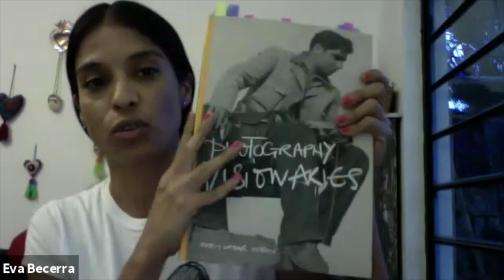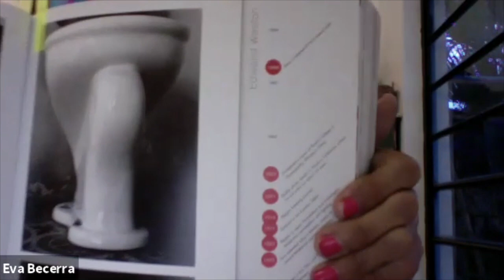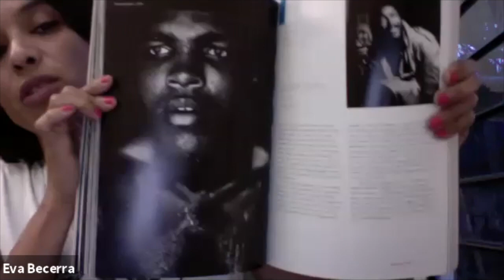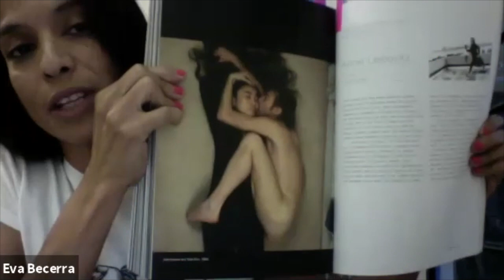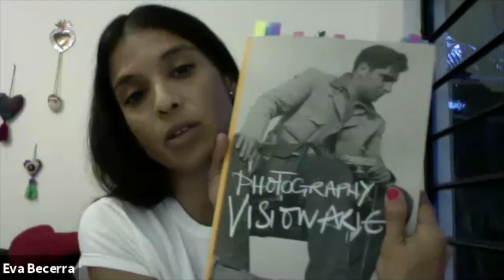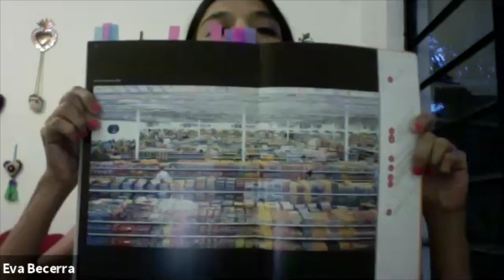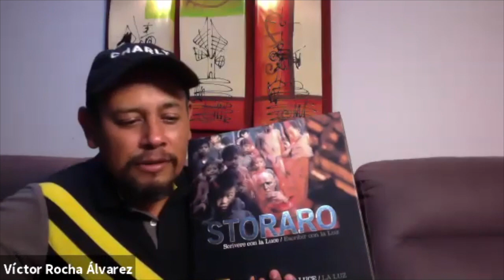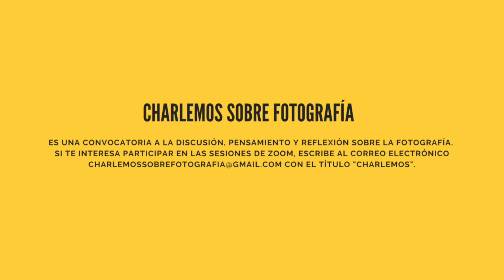Charlemos sobre fotografía Cap. 11 / El gaffer (una charla con Víctor Rocha)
El gaffer es un puesto vital en la cadena de la producción cinematográfica: es el brazo derecho del cinefotógrafo y a quien se le encomienda el diseño y control del montaje eléctrico, lumínico y de tramoya dentro del set.

Víctor Rocha ha pasado los últimos 47 años de su vida trabajando en el cine y es un gaffer con una trayectoria impresionante. Charlamos sobre su labor y sobre uno de sus últimos proyectos internacionales, donde colaboró con el cinefotógrafo Vittorio Storaro (ASC, AIC) en el rodaje de 'El Rey de todo el mundo', de Carlos Saura.

¡No puedes perderte esta charla!